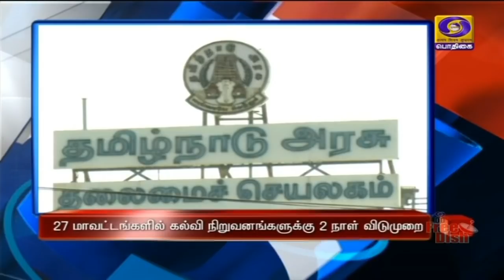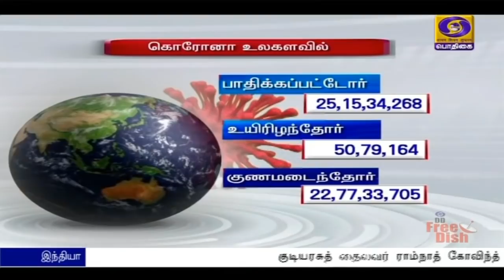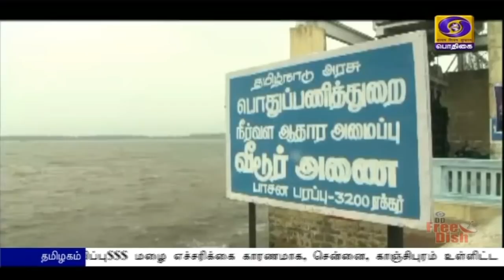பொதிகை காலை 8.00 மணி செய்திகள் [10.11.2021]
1)  வங்கக்கடலில் உருவான காற்றழுத்த தாழ்வுப்பகுதி அடுத்த 12 மணிநேரத்தில் காற்றழுத்த தாழ்வு மண்டலமாக வலுப்பெறும் -  சென்னை வானிலை மையம்.
**  இந்த காற்றழுத்த தாழ்வு மண்டலம் நாளை காலை தமிழக கடற்கரையை நெருங்கக்கூடும்.

2)  கனமழை எச்சரிக்கை விடுக்கப்பட்டுள்ளதால், தமிழக மக்கள் அவசியமின்றி வீடுகளை விட்டு வெளியே வரவேண்டாம் - ஆளுநர் ஆர் என் ரவி  வேண்டுகோள்.

3) மழை, வெள்ள பாதிப்பு முடியும் வரை அம்மா உணவகங்களில் இலவச உணவு வழங்கப்படும் - முதலமைச்சர் மு க ஸ்டாலின் அறிவிப்பு.

4)  மழை எச்சரிக்கை காரணமாக, சென்னை, காஞ்சிபுரம் உள்ளிட்ட 27 மாவட்டங்களில்  இன்றும், நாளையும் கல்வி நிறுவனங்களுக்கு விடுமுறை - தமிழக அரசு அறிவிப்பு.
**  புதுச்சேரி, காரைக்கால் பகுதிகளிலும் கல்வி நிறுவனங்களுக்கு இரண்டு நாள் விடுமுறை.

5)  மழை வெள்ள பாதிப்புகளை சமாளிக்க தமிழக அரசு தயார்நிலையில் உள்ளது - அமைச்சர் கே கே எஸ் எஸ் ஆர் ராமச்சந்திரன் பேட்டி.